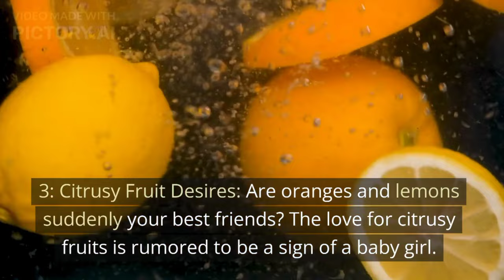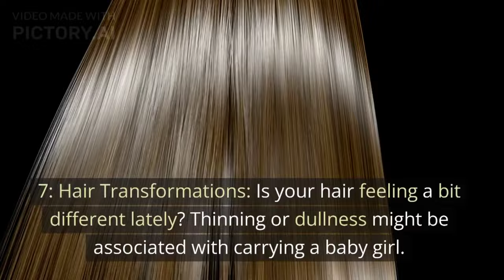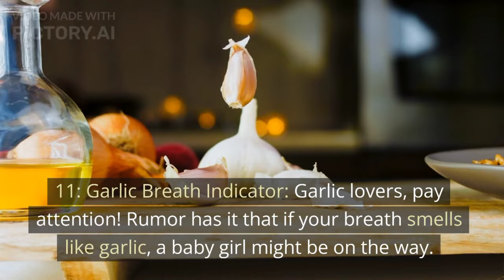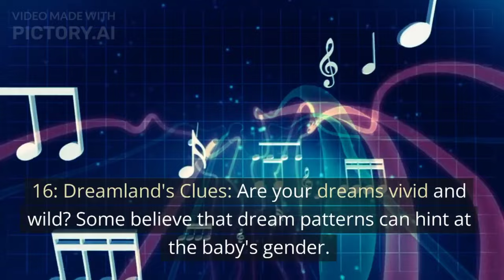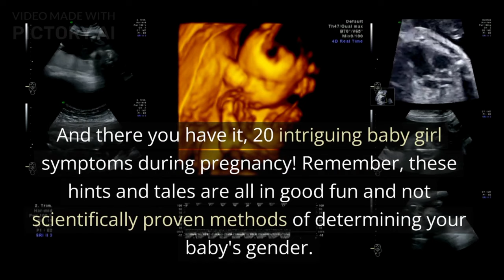Baby girl symptoms during pregnancy | Signs You are having a baby girl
brief explanation on the science behind gender determination.
 Chromosomes play a crucial role - females have two X chromosomes (XX), while males have one X and one Y chromosome (XY). The baby's gender is determined by the sperm cell that fertilizes the egg
During the early stages, some say there are subtle hints that might point towards having a baby girl. These include: morning sickness being slightly less severe, changes in the mother's skin, and even some old wives' tales that suggest craving sweets over salty foods.
As your pregnancy progresses, you might start to notice changes in your baby bump's shape. Some believe that carrying low and wider indicates a baby girl. But remember, each woman's body is unique, and bump shape isn't a definitive indicator.
One of the most widespread myths is that a higher fetal heart rate suggests a girl. However, research shows that there's no consistent correlation between heart rate and gender. It's always a fun guessing game, but don't rely solely on this factor.
Cravings during pregnancy can be quite amusing! A preference for sweets or citrusy fruits is often associated with baby girls. On the flip side, averse reactions to certain foods might also be part of the journey.
Hormones can lead to mood swings, but some believe that expecting a girl might result in more emotional highs and lows. Remember, every pregnancy is different, and mood swings are a common experience regardless of gender.
Another curious area is changes in hair and skin. Some say that carrying a girl can lead to hair thinning or dullness, as well as changes in skin texture. However, these changes can often be attributed to hormonal shifts.
Ah, the famous Chinese Gender Predictor! This ancient chart uses the mother's age and the month of conception to predict the baby's gender. It's fun to explore, but don't take it too seriously—it's not scientifically proven.

This video is for informational and entertainment purposes only. Always consult a Gynaecologist/healthcare professional for a personalized pregnancy information.